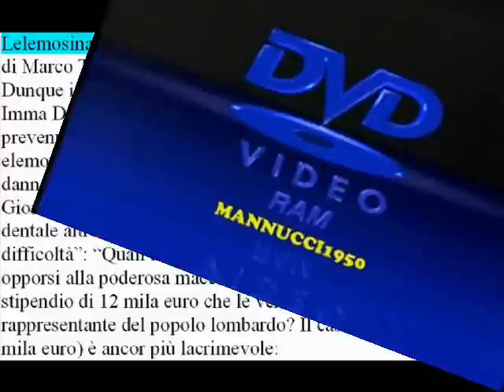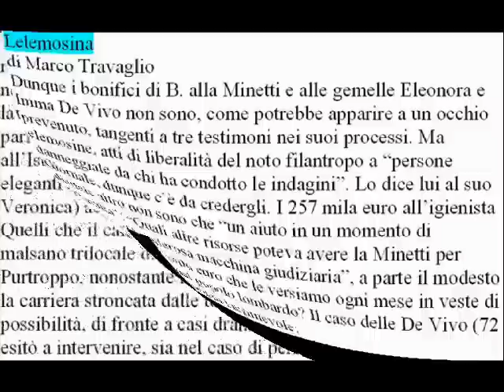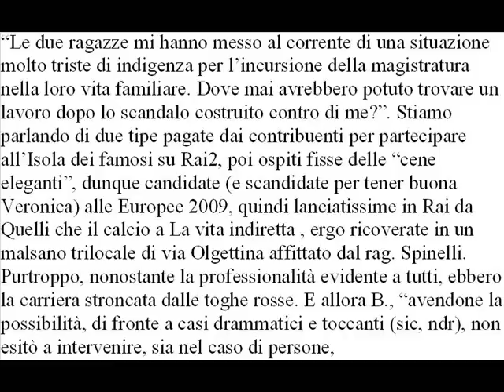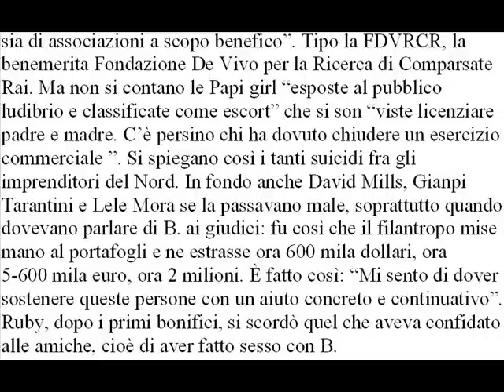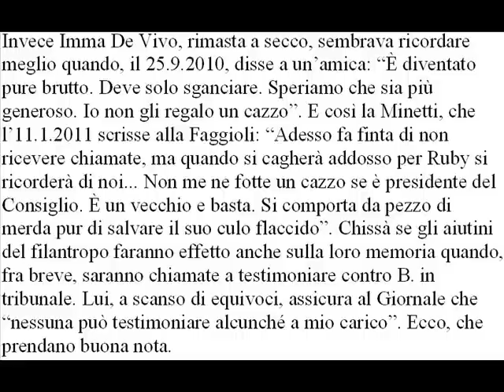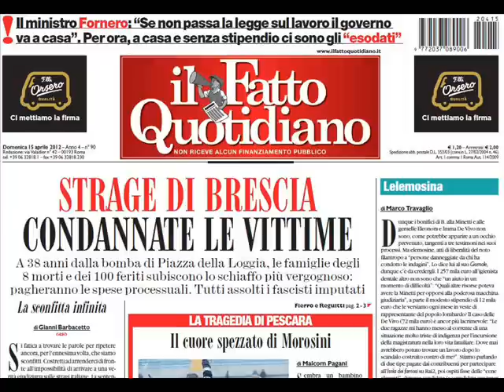Lelemosina di Marco Travaglio 15 aprile 2012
Lelemosina
Dunque i bonifici di B. alla Minetti e alle gemelle Eleonora e Imma De Vivo non sono, come potrebbe apparire a un occhio
prevenuto, tangenti a tre testimoni nei suoi processi. Ma elemosine, atti di liberalità del noto filantropo a "persone danneggiate da chi ha condotto le indagini". Lo dice lui al suo Giornale, dunque c'è da credergli. I 257 mila euro all'igienista
dentale altro non sono che "un aiuto in un momento di difficoltà": "Quali altre risorse poteva avere la Minetti per opporsi alla poderosa macchina giudiziaria", a parte il modesto stipendio di 12 mila euro che le versiamo ogni mese in veste di
rappresentante del popolo lombardo? Il caso delle De Vivo (72 mila euro) è ancor più lacrimevole:
"Le due ragazze mi hanno messo al corrente di una situazione molto triste di indigenza per l'incursione della magistratura nella loro vita familiare. Dove mai avrebbero potuto trovare un lavoro dopo lo scandalo costruito contro di me?". Stiamo parlando di due tipe pagate dai contribuenti per partecipare
all'Isola dei famosi su Rai2, poi ospiti fisse delle "cene eleganti", dunque candidate (e scandidate per tener buona Veronica) alle Europee 2009, quindi lanciatissime in Rai da Quelli che il calcio a La vita indiretta , ergo ricoverate in un malsano trilocale di via Olgettina affittato dal rag. Spinelli. Purtroppo, nonostante la professionalità evidente a tutti, ebbero la carriera stroncata dalle toghe rosse. E allora B., "avendone la possibilità, di fronte a casi drammatici e toccanti (sic, ndr), non esitò a intervenire, sia nel caso di persone,
sia di associazioni a scopo benefico". Tipo la FDVRCR, la
benemerita Fondazione De Vivo per la Ricerca di Comparsate Rai. Ma non si contano le Papi girl "esposte al pubblico ludibrio e classificate come escort" che si son "viste licenziare padre e madre. C'è persino chi ha dovuto chiudere un esercizio
commerciale ". Si spiegano così i tanti suicidi fra gli imprenditori del Nord. In fondo anche David Mills, Gianpi Tarantini e Lele Mora se la passavano male, soprattutto quando dovevano parlare di B. ai giudici: fu così che il filantropo mise mano al portafogli e ne estrasse ora 600 mila dollari, ora
5-600 mila euro, ora 2 milioni. È fatto così: "Mi sento di dover sostenere queste persone con un aiuto concreto e continuativo". Ruby, dopo i primi bonifici, si scordò quel che aveva confidato alle amiche, cioè di aver fatto sesso con B.
Invece Imma De Vivo, rimasta a secco, sembrava ricordare
meglio quando, il 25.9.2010, disse a un'amica: "È diventato pure brutto. Deve solo sganciare. Speriamo che sia più generoso. Io non gli regalo un cazzo". E così la Minetti, che l'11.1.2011 scrisse alla Faggioli: "Adesso fa finta di non ricevere chiamate, ma quando si cagherà addosso per Ruby si
ricorderà di noi... Non me ne fotte un cazzo se è presidente del Consiglio. È un vecchio e basta. Si comporta da pezzo di merda pur di salvare il suo culo flaccido". Chissà se gli aiutini del filantropo faranno effetto anche sulla loro memoria quando,
fra breve, saranno chiamate a testimoniare contro B. in tribunale. Lui, a scanso di equivoci, assicura al Giornale che "nessuna può testimoniare alcunché a mio carico". Ecco, che prendano buona nota.
Un altro, al posto suo, sarebbe già dentro per corruzione giudiziaria e inquinamento probatorio. Lui no: com'è noto, è perseguitato. E poi l'innocenza di quei versamenti -- dice lui -- è provata dal fatto che "ho usato il bonifico bancario, soldi
trasparenti e tracciabili, proprio perché non ho nulla da nascondere". Eccola, la legge anti-corruzione modello B.: se uno paga tangenti via bonifico, non può essere un corruttore perché, se lo fosse, userebbe i contanti o un conto estero.
Teoria copiata dall'arringa di Alberto Sordi in
Buonanotte avvocato: "Ma guardatelo! Il mio cliente
ha la faccia da ladro! Nessuno con quella faccia
farebbe il ladro. Per rubare ci vuole la faccia onesta.
Chiedo l'assoluzione perché la faccia non costituisce reato".